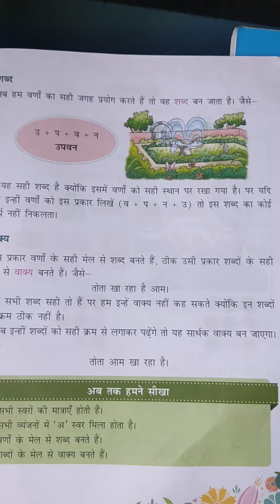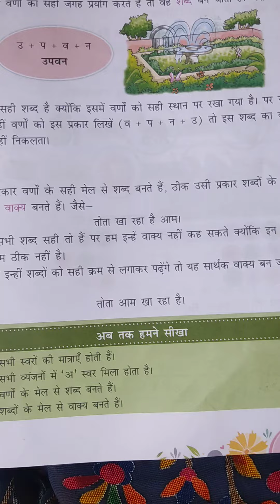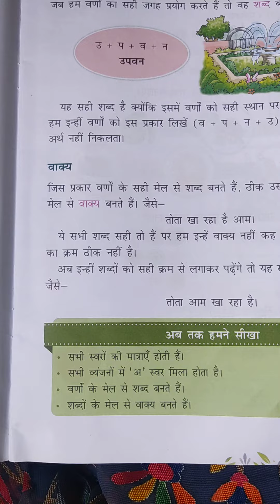विषय हिंदी व्याकरण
कक्षा :दूसरी और तीसरी के लिए